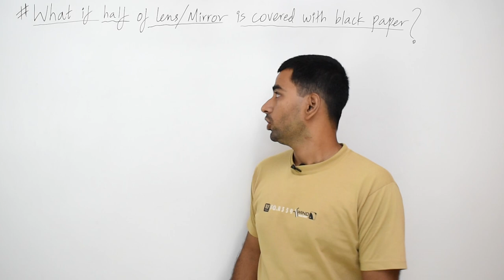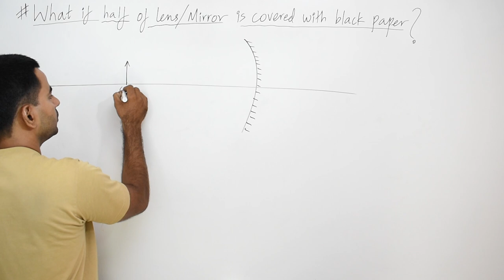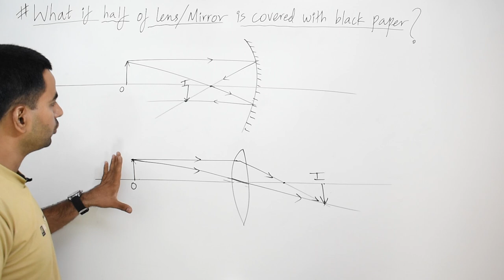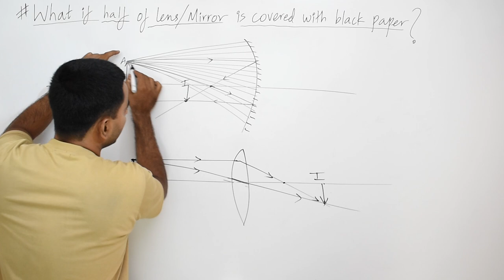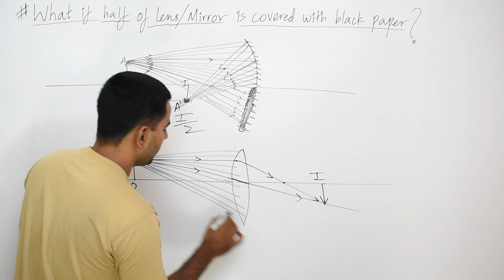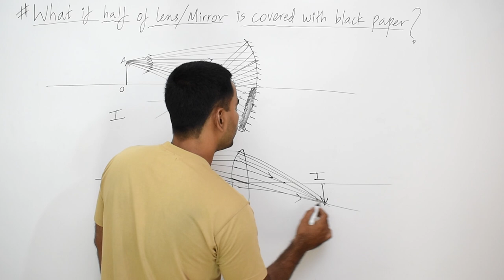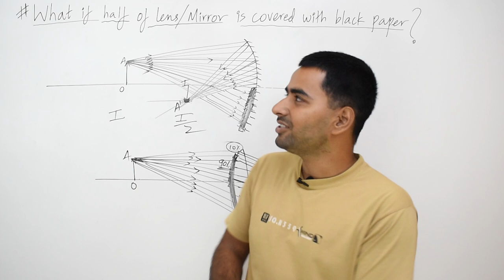WHAT IF HALF PART OF LENS OR MIRROR BE COVERED WITH BLACK PAPER..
WHAT IF HALF PART OF LENS OR MIRROR BE COVERED WITH BLACK PAPER.. LIGHT RELECTION AND REFRACTION, CLASS 10 CBSE, 10TH PHYSICS, X NCERT, EDUMANTRA